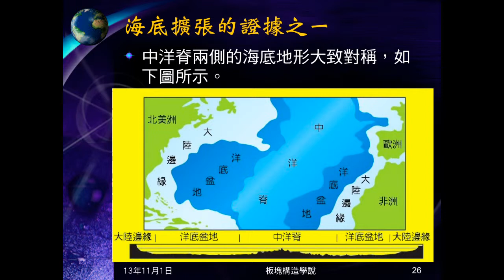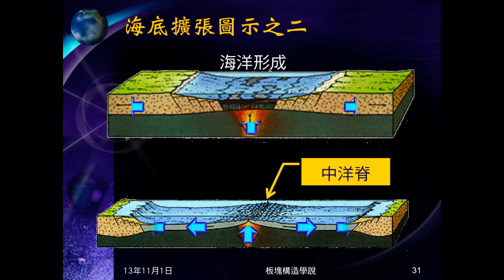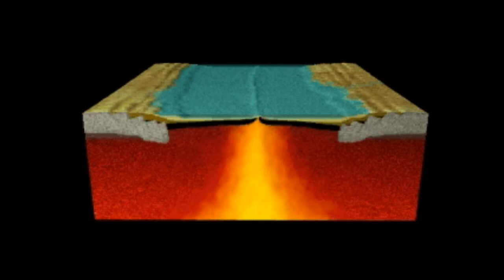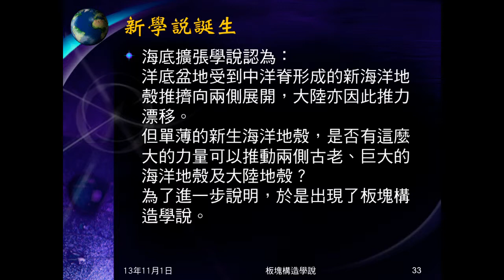102學年地科_板塊構造03：海底擴張（證據與過程）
說明海底擴張的證據，及海底擴張發展的過程。